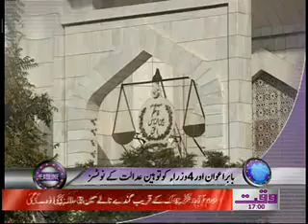Waqtnews Headlines 05 00 PM 04 January 2012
Waqtnews Tv News Package Waqtnews Headlines 05 00 PM 04 January 2012